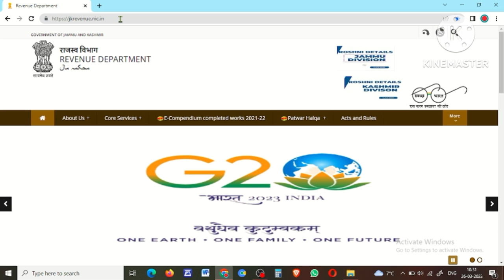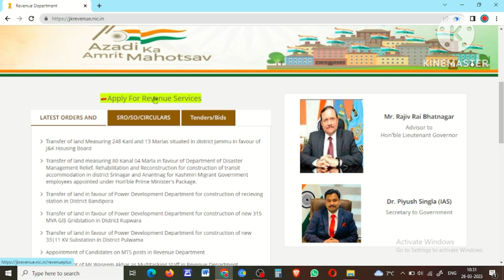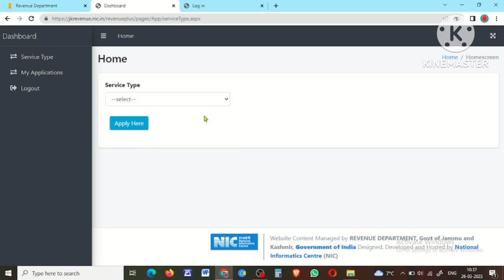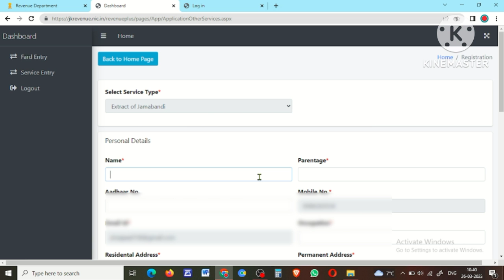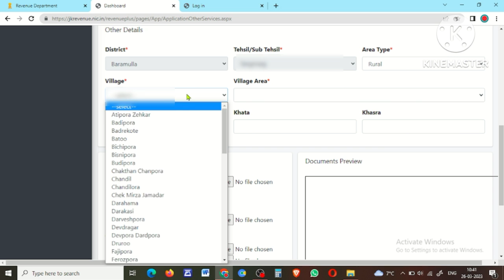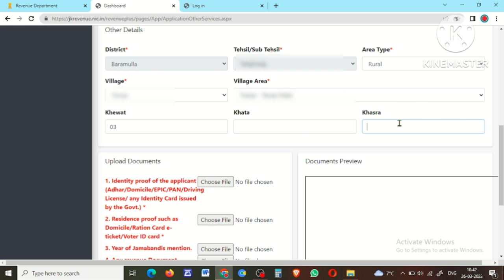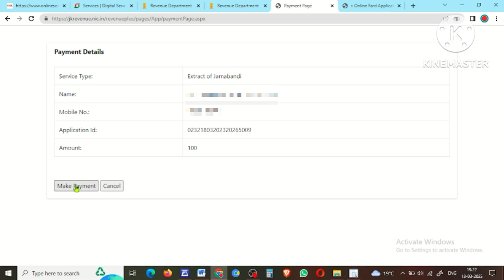How to apply for JAMABANDI/GIRDAWARI online J&k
Hello Viewers My Name is Sajad Ahmad And Wellcome to My Youtube Channel

About this video:- apply online for khasra girdawari and khasra jamabandi